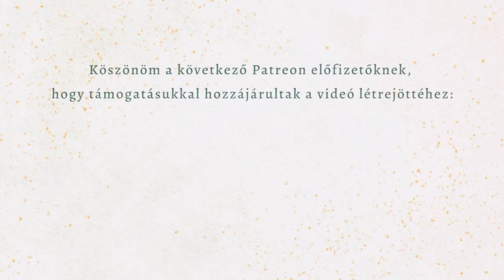✨ Ünnepi ✨ PINTEREST szettek a szekrényemből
Hiszem, hogy egy jó ruha számos alkalomra felvehető, így a téli ünnepekre sem feltétlenül kell új darabokat beszereznünk. Néhány inspirált ötlet, váratlan kombináció, izgalmas kiegészítő és máris megvannak a karácsonyi és szilveszteri outfitek a saját, már meglévő ruháinkból.

Ebben a videóban ismét a Pinterestről gyűjtöttem ötleteket, és családi vacsorához, céges bulihoz, otthoni társasozáshoz is raktam össze szetteket.

 Zene: Carl Storm – She's The Moon; Isabelle Walton – My New Beginning